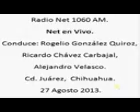1 Net en Vivo; Radio Net 1060am, 27 de Agosto de 2013